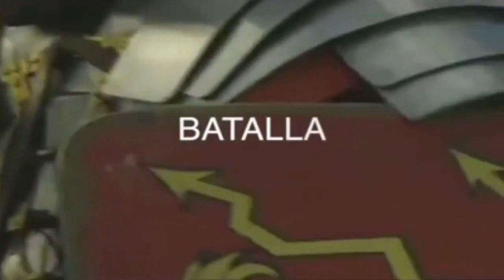Apostol Luis M Cintron FACING THE GIANTS